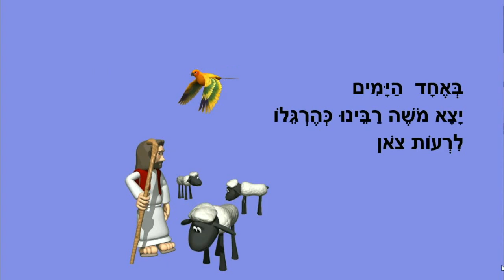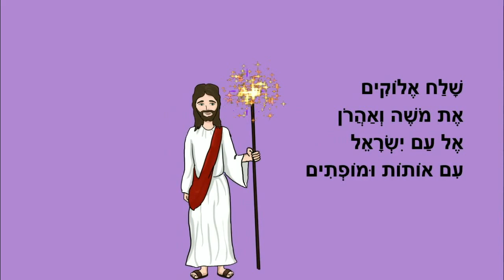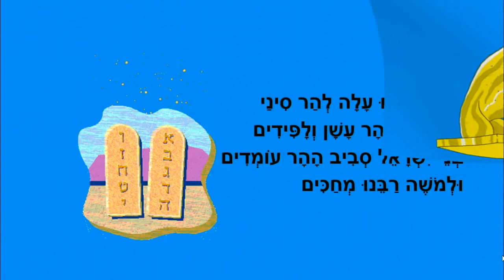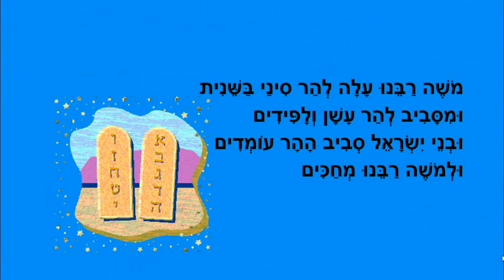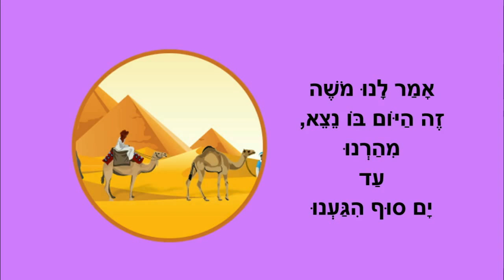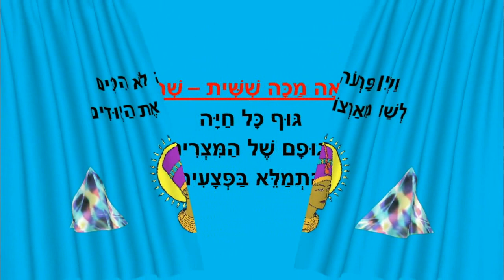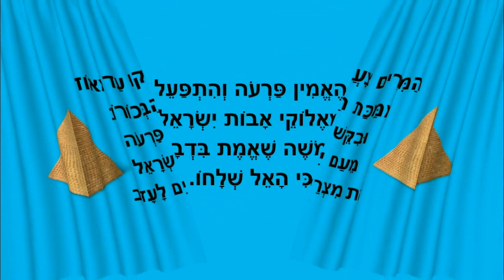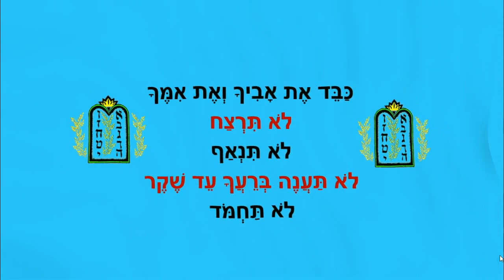יציאת מצרים - סיפורים לילדים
יציאת מצרים - סיפורי ילדים
כותבת יוצרת: ריקי זקן
משה והסנה הבוער
באותות ובמופתים
חטא העגל
סיפור יציאת מצרים
עשר מכות מצרים
עשרת הדיברות